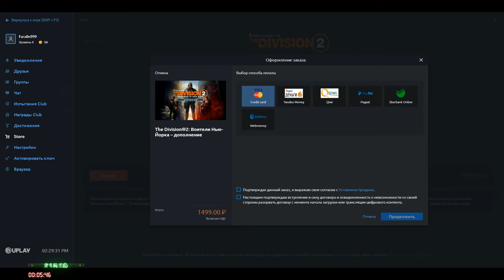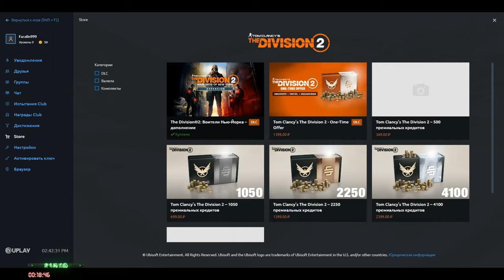Tom Clancy’s The Division 2 Воители Нью Йорка👍[RTX 2080 Ti Aorus ] iCore 9 9900 k]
Tom Clancy's The Division 2: Warlords of New York Edition [RTX 2080 Ti Aorus ] iCore 9 9900 k]